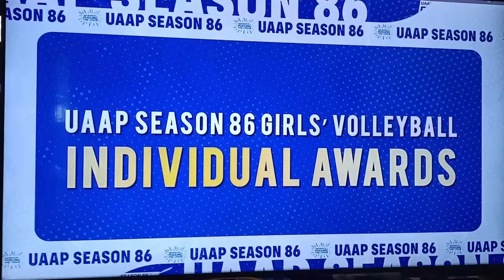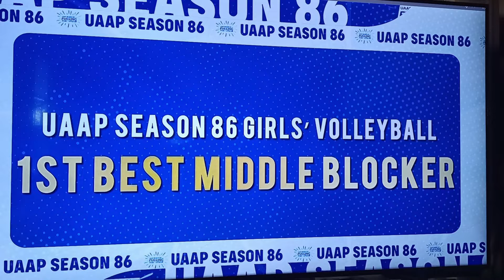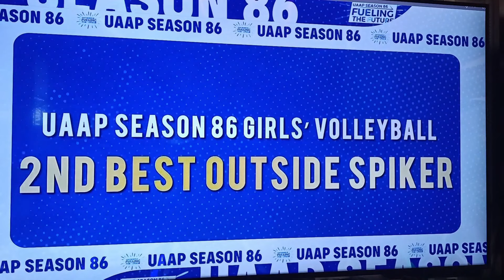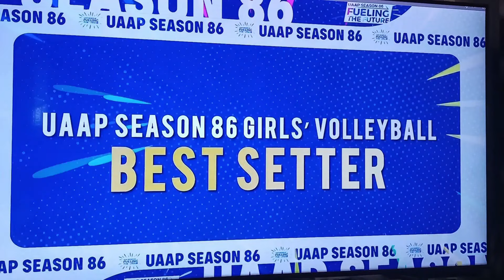Awarding Ceremony : UAAP Girls Volleyball Season 86